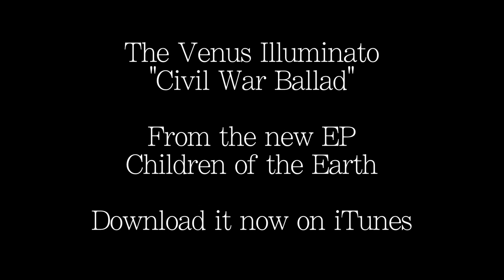The Venus Illuminato - Civil War Ballad IN STUDIO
Venus Illuminato in the studio recording Civil War Ballad from their new EP Children of the Earth.